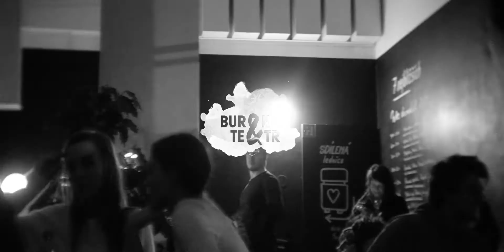Noc Divadel // 2019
// BuranTeatr zdraví z demonstrace - Letná pro demokracii //
// 1. komentovaná prohlídka //
// Autorské čtení Patrika Bouška //
"Nezávislé psaní se vylilo ze stránek. Jejda. Texty divadelní, prozaické i veršované autor posbírá a zasadí do úst. V čích uších vyrostou? Bude sklízet ten, kdo zasel? Kolik zbývá času? Tik-tak-tik-tak."
Mladý a nadějný brněnský autor Patrik Boušek, který vystudoval dramaturgii na brněnské JAMU, byl jedním z prvních hostů Noci divadel 2019.
// Storytelling Martina Haka - Sedm synů //
Starý příběh o odhodlání, smutku a veliké radosti a o tom, že každý máme své veliké kouzlo, které se probudí v pravý čas. V drsné krajině, v podivné vesnici, ve zvláštní rodině, ... se to stalo.
// Saudade (Alica Minar & collective //
Choreografie a interpretace: Alica Minárová
Hudba: Lukáš Palán
Dramaturgie: Šimon Peták
Výtvarná koncepce a řešení: Denisa Švachová
Kostýmy: Judita Mejstříková
Light design a projekce: Michal Hor Horáček
Je to hra s jasně stanovenými hranicemi, kde si představa a touha podávají ruku. Je to nafouknuté prázdno, které praskne a uhodí tě přímo do hrudi. Je to šeptání na kraji skutečnosti. Saudade – pocit chybění, stesk za něčím milovaným, co zmizelo, anebo tu nikdy nebylo. Sólo tanečnice a choreografky Alice Minárové (SVK/CZE/DEU).
// Premiéra reportáže Voxpotu //
Reportéři Voxpotu se vypravili do Ruska. Tentokrát zjišťovali, kdo jsou ruští internetoví trollové, kteří podle expertů pracují na demoralizaci a rozdělení Evropy.
// Stand-up Tomáše Janypky //
// Deep Shit //
Režie: Juraj Augustín
Dramaturgická spolupráce: Sabina Machačová
Hudba: Ondrej Kalužák
Light design: Tomáš Tušer
Produkce: Simona Vaškovičová, Klaudia Klembarová
Hrají: Patrícia Pažická, Petr Holík
„Dva lidé, dva z nás, odsouzeni ke svobodě. Pohybová inscenace, ve které je dovoleno mnohé. “
"Člověk je svobodný, člověk je svoboda."
Jean Paul Sartre, Existencialismus je humanismus
Bez židlí! Bez zákazu focení!
// Kino Buran: Listopad //
V rámci programu Kino Buran, který jsme pro vás v sezóně 2019/2020 odstartovali ku příležitosti 15. výročí založení BuranTeatru, jsme uvedli inscenaci Listopad. Její premiéra byla v BuranTeatru v roku 2012. Velmi nekorektní politická fraška Davida Mameta jednoho z nejlepších současných amerických autorů v režii Michala Zetela a dramaturgii Jana Šotkovského.
// 2. komentovaná prohlídka //
// Klaunské duo //
Dvě bytosti z jiného světa hledají cestu domů. Vesmírný duet dvou hlasů a okolních objektů. Mezi nimi se snaží najít ten, kterým mohou odvysílat zprávu: Přijeďte si pro nás, prosím!
Klauniáda Pavly Kopřivové a Petry Klemensové na téma svoboda.
// DJ Psychoteek //

CELOVEČERNÍ PROGRAM
// Rozhlasová instalace: Soukromá místa – 5. díl: Švýcarsko //
Rozhlasová instalace pro jednoho posluchače.
Scénář a režie: Kateřina Hejnarová
Dramaturgie: Petr Vašků
Zavřel se do staré chaty ve Švýcarsku a nad jídelní stůl pověsil hlavy dvou jelenů. Pro jeho polské jméno jej všichni měli za politického uprchlíka. V 80. letech, kdy se do alpské osady přistěhoval, byli Švýcaři na podobné případy víc než zvyklí.
Natočeno v květnu 2018.
// Knižní SWAP //
Celý večer byl v BuranTeatru ve foyer rovněž přístupný knižní swap, který funguje od roku 2018.
// Demonstrační koutek //
Demonstrační koutek byl ve foyer divadla připraven pro všechny, kteří neměli čas vyjet do Prahy na Letnou.
// Výstava: Gabriel Bardon / VEC Z16 //
Výstava mladého umělce Gebriela Bardona. Absolvoval malířství/sochařství v Písku, následně Jihočeskou univerzitu v Českých Budějovicích. V jeho tvorbě převládají závěsné i prostorové objekty. Věnuje se rovněž malbě. Jeho práce mají společné téma, a to zobrazení nadčasové existence, pomíjivé reality a světa, jež vidí pouze pozorný pozorovatel. Velmi důležitým prvkem v poslední tvorbě je světlo, které jak sám říká: „dál pracuje na díle samo“.
// Sdílená lednice //
V listopadu 2018 jsme v BuranTeatru otevřeli první Sdílenou lednici v Brně. Abychom udělali alespoň malý krůček k omezení plýtvání energie vynaložené na výrobu potravin.
// Vizuálně akustická instalace: Dnes ráno spadlo z nebe šest ledních medvědů //
Vizuálně akustická instalace, které součástí bude i krátká rozhlasová hra s názvem Dnes ráno spadlo z nebe šest ledních medvědů autora Alistra Emersona.
Instalace byla součástí projektu Climate Change Theatre Action.

Video: Perky Pug Films a Nikol Patíková